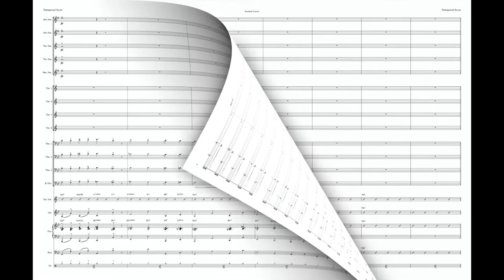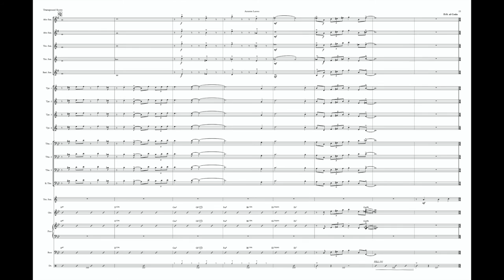PDF Score -- Autumn Leaves // Arr. Steven Feifke for Chad LB Virtual Big Band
The classic jazz standard “Autumn Leaves” arranged for the CLB Virtual Big Band. This is a modern take with some a-la Chick Corea style chord substitutions, and a groove in 7/4 to kick things off.